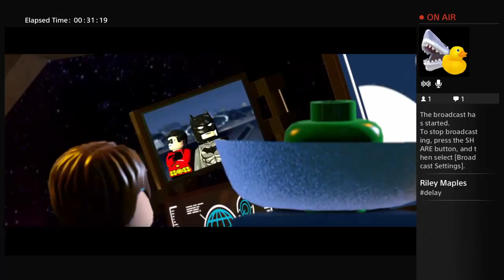sharkbait1115's Live PS4 Broadcast